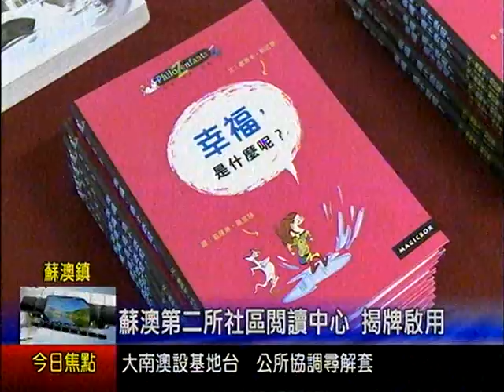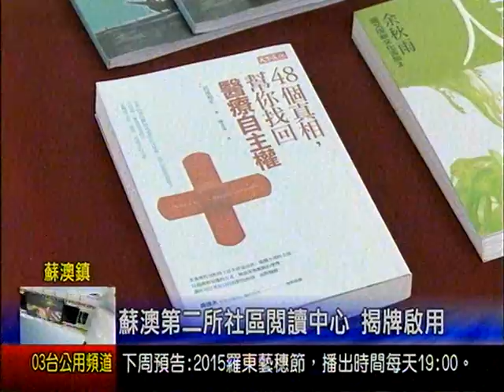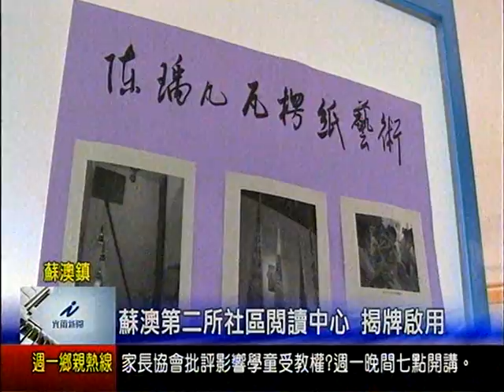蘇澳第二所社區閱讀中心 揭牌啟用